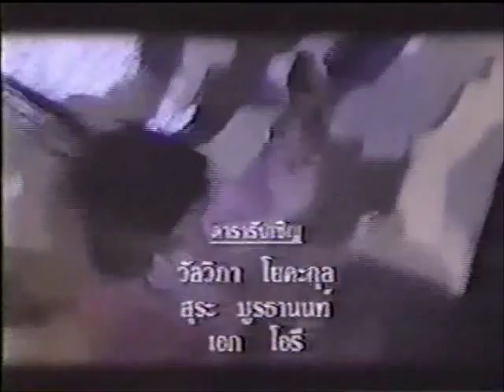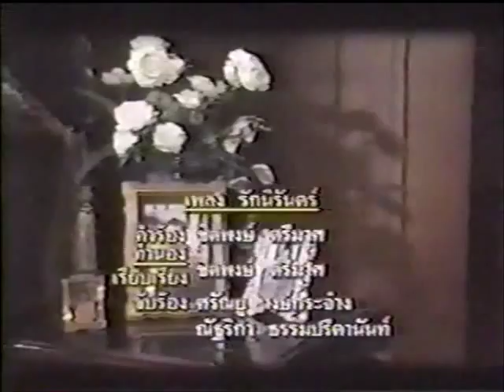Ptea Meas Preview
This is an old lakorn, but one of my favorite because of the main actor and actress.